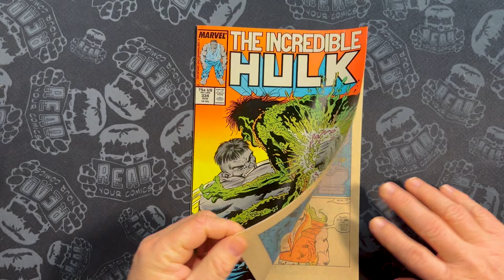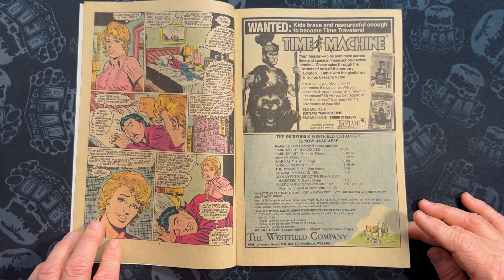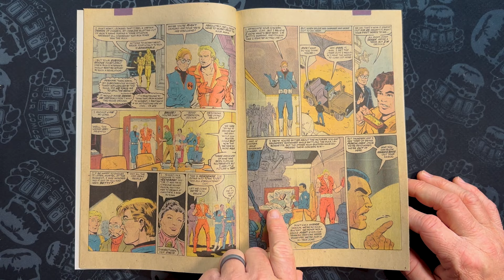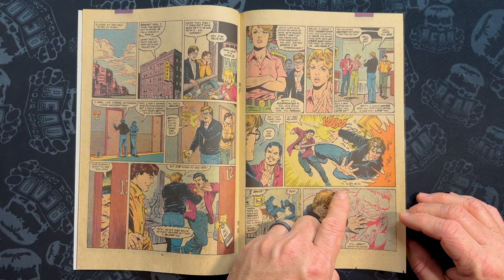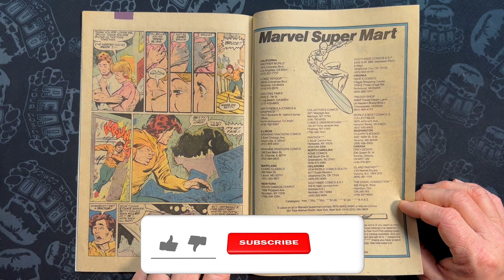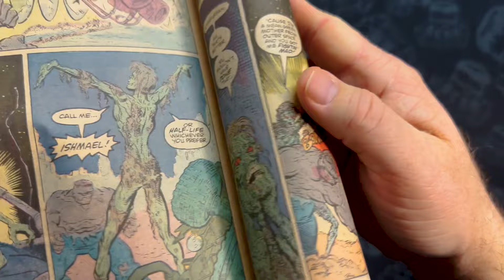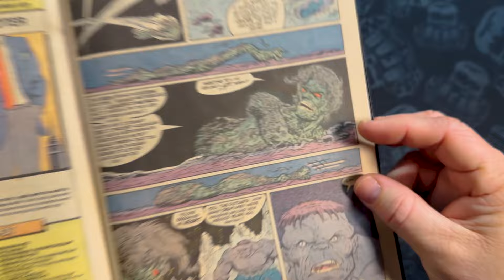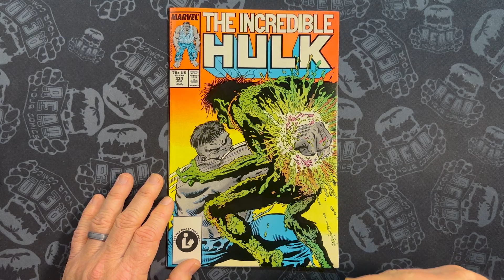Incredible Hulk #334 - Peter David and Todd Mcfarlane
Moving forward with the run that made me a comic collector!

Doesn't look like this run is currently in print but it is available on digital